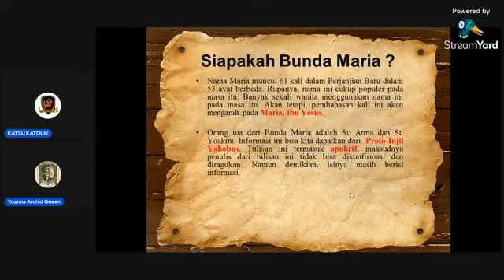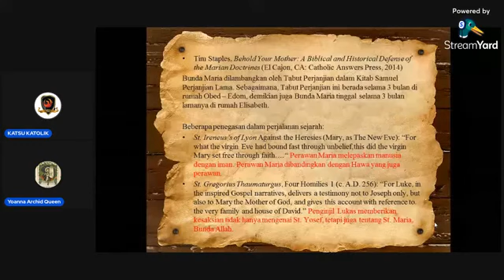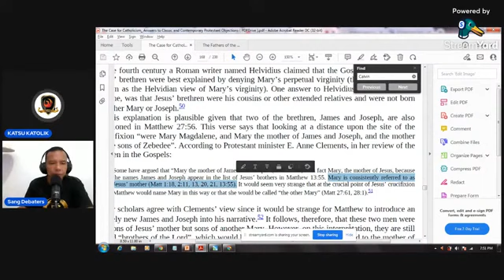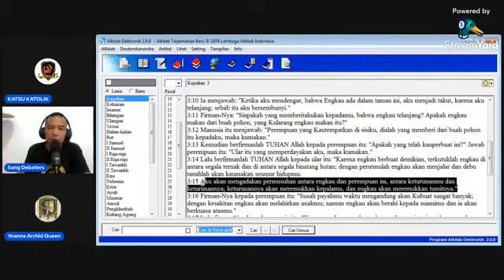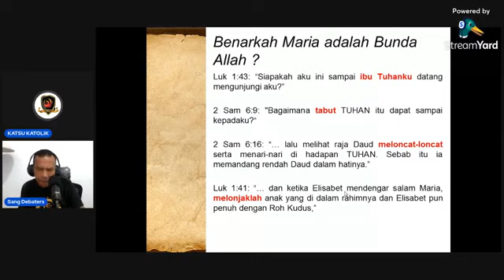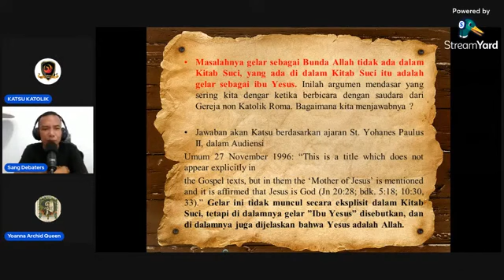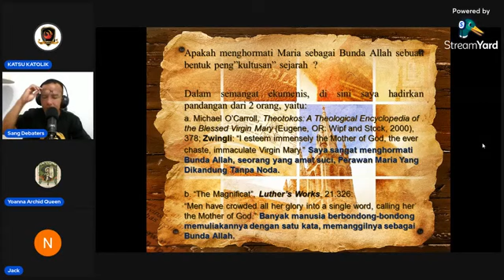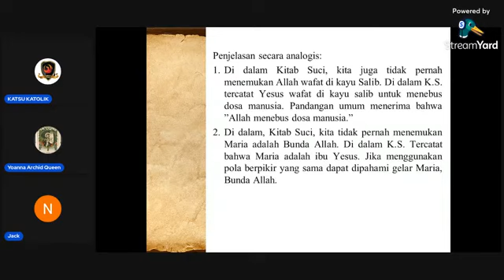SERU!!! Sangdebaters: Bunda Maria adalah TABUT Perjanjian Baru??!!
Diskusi Seru  Bersama SANGDEBATERS (Rudi Yohanes) ,Siapakah Bunda Maria?